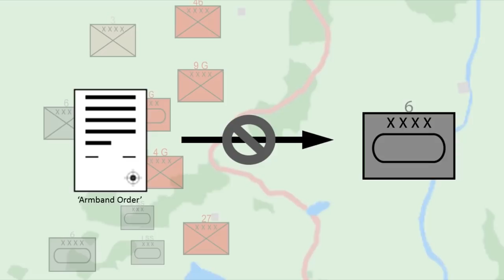Operation Spring Awakening 1945: Germany's Last Offensive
By January 1945, it was clear to almost everyone that Germany had lost the war. In one last desperate attempt to change his fortunes, Hitler would launch the Third Reich's last offensive. This would be Operation Spring Awakening, Germany's Last Offensive.

Sources:
Reynolds, M. (2018, November 28). Hitler’s Last Offensive: Operation Spring Awakening.

Willmott, H. P., Messenger, C., & Cross, R. (2012). World War II. London: Dorling Kindersley.

Photo of Josef Dietrich: Bundesarchiv, Bild 183-J27366 / CC-BY-SA 3.0

Photo of Fyodor Tolbukhin: Mil.ru

Photo of Otto Wöhler: Otto Wöhler [Digital image]. (n.d.). Retrieved March 26, 2019,